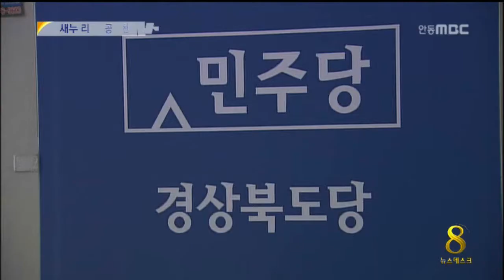[안동MBC뉴스]여권,선거체제 가동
설명2014/03/13 14:21:22    작성자 : 권영두

           ◀ＡＮＣ▶
6,4,지방선거 새누리당 공천신청이
오는 15일로 마감되는 가운데
새누리당 경북도당이 공천관리위원회를
꾸렸습니다.

본격 선거전이 달아 오르고 있습니다.

권영두 기잡니다.
           ◀ＥＮＤ▶
           ◀ＶＣＲ▶
경북지사와 교육감,그리고 23개 시장군수와
광역,기초의원 등 모두 369명을 선출하는
경북지역에서 새누리당 공천을 신청한 사람은
지금까지 311명,

새누리당 경북도당은 이번 주말,
공천신청 마감을 앞두고 구미출신의
김태환의원을 위원장으로 13명의
공천관리위원회를 꾸렸습니다.

이들은 중앙당 일정에 따라
오는 16일부터 후보자 자격 심사를 시작으로
다음 달 25일까지 공천 작업을
마칠 예정입니다.

공천자 선정 방법은 도지사의 경우
중앙당 주도로 국민참여 선거인단의 경선을
거치지만 기초단체장과 의원들은
대부분 여론조사 결정이 유력해 보입니다.

◀ＩＮＴ▶김태환 의원/공천관리위원장
"전체 국민참여경선을 한다는 것은
현실적으로 맞지 않다고 생각 합니다,
시,군의원 까지.."

기초선거 공천을 폐지한 야권은
신당 창당 이후 다음 달 부터
광역의원 후보를 내기로 하고
지역별 유력후보자 찾기에 나섰습니다.

지방선거를 두달 여 앞두고
여당세가 강한 경북지역에서는
새누리당 기초공천자에 맞설 경쟁 후보들의
연대 여부와

광역의원 선거에 신당 바람이
어느 정도 불지가 관심사로 주목받고 있습니다.

MBC뉴스 권영둡니다.